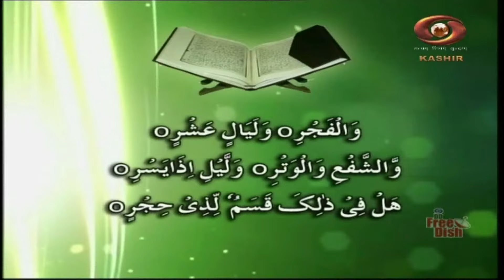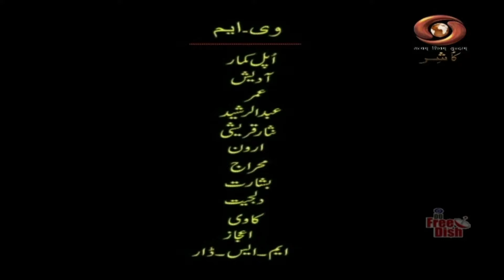Yaad-E-karbala Paigham-E-Karbala | July 14, 2024